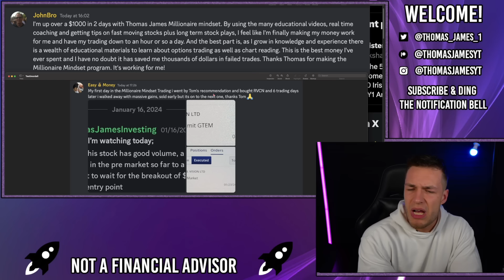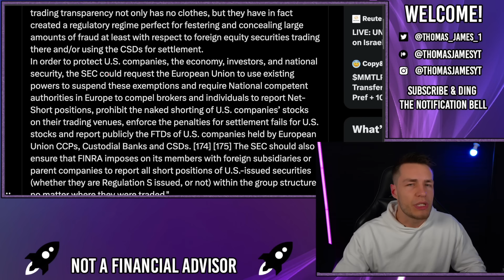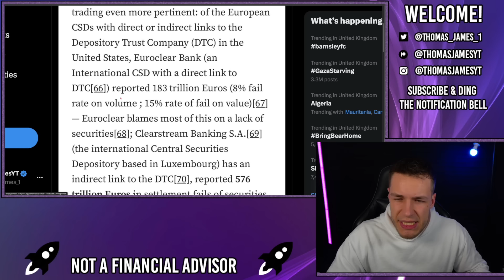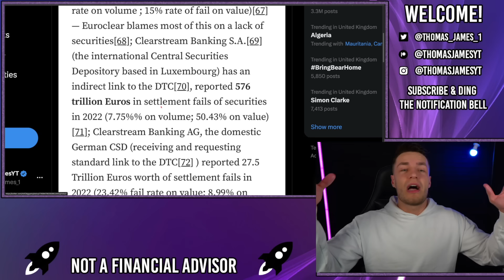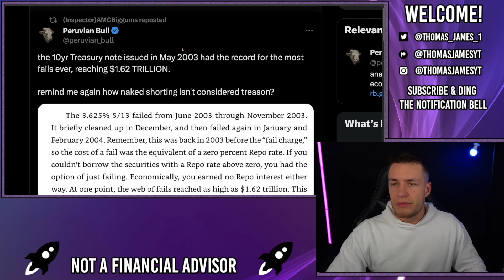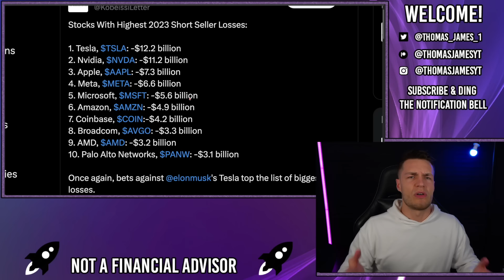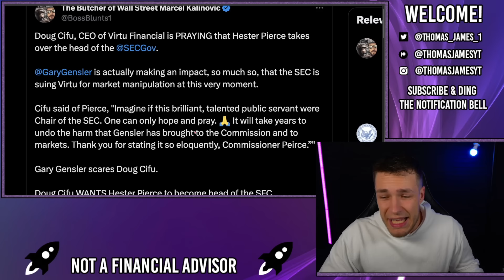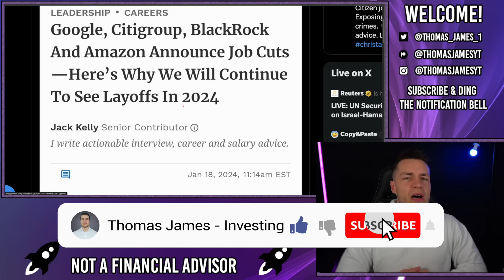🔥 TRILLIONS IN ILLEGAL SHORTS! WE’RE ABOUT TO WIN! - AMC Stock Short Squeeze Update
There are currently trillions in illegal shorts and FTDs, mostly created with the help of European regulators & banks for the US market. Although, you may find it interesting to know, that the treasury notes Ken griffin is currently shorting are the most shorted instrument in history, with over $1.6tn in FTDs in 1 single day back in 2003.

This is why Doug Cifu NEEDS Hester Pierce as chair of the SEC, to keep this scam going.